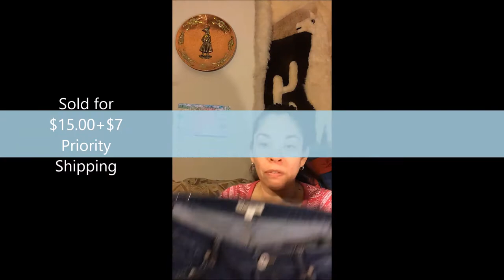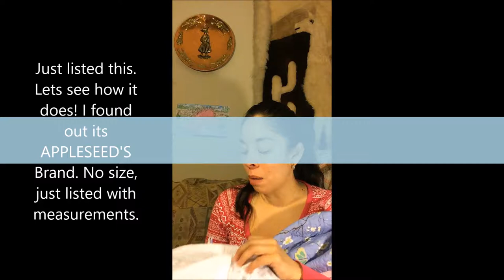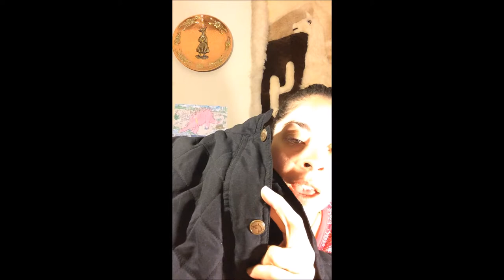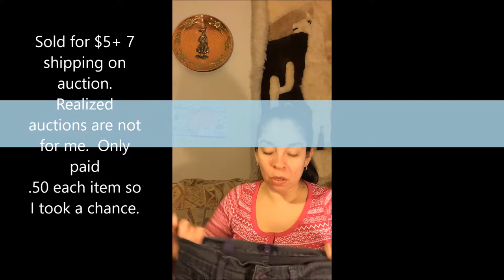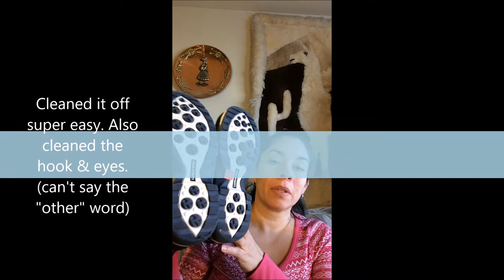First Goodwill Bins Trip March 5, 2017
Just want to share my new journey in life as a reseller! The good the bad and all the mistakes! My first haul video.  Still learning and having a great time doing it!